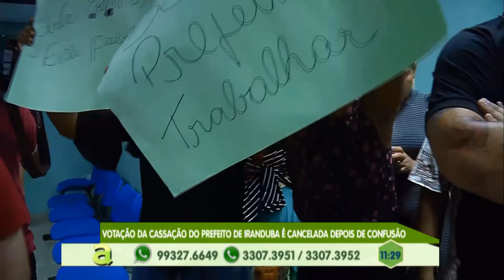Programa Agora (31.05.2019) 02º Bloco